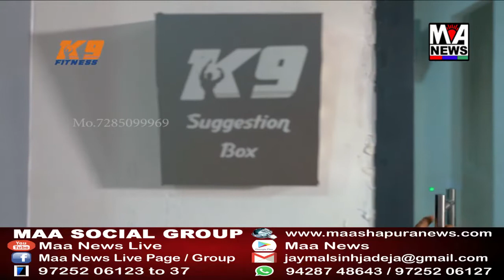૧૪મી સદીમાં વસેલા આ ગામ આકાદનામાં ડેમ ભરેલો હોય ત્યાં સુધી ખેતી, પછી હિજરત